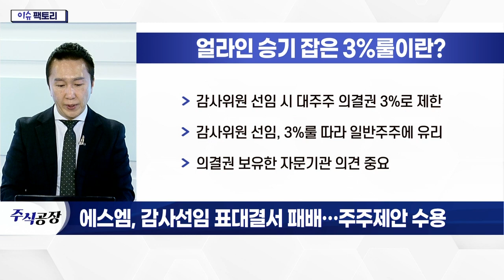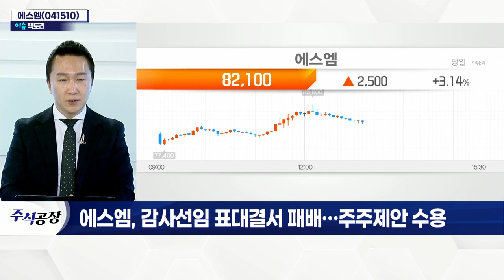에스엠(041510), 감사 선임 표대결서 패배… 주주제안 수용_이슈 팩토리 (20220331)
에스엠(041510)
- 주총 개최… '감사 선임' 안건 핵심
- 이수만, 행동주의 펀드 '얼라인파트너스' 표대결
- 상근 감사에 얼라인측 후보 선출
- 사외이사 등 자진사퇴… 주주제안 적극 수용
- 주가 상승 기대감 확대

Q. 얼라인 승기 잡은 3%룰이란?
- 감사위원 선임 시 대주주 의결권 3%로 제한
- 감사위원 선임, 3%룰 따라 일반주주에 유리
- 의결권 보유한 자문기관 의견 중요
- 얼라인 측 "지배구조 탓에 저평가"
- 이수만 개인회사 '라이크기획'과의 프로듀싱 용역 계약 지적
- 양측 주총 직전까지 신경전
- 국내외 자문사, 에스엠에 얼라인측 제안 수용 권고